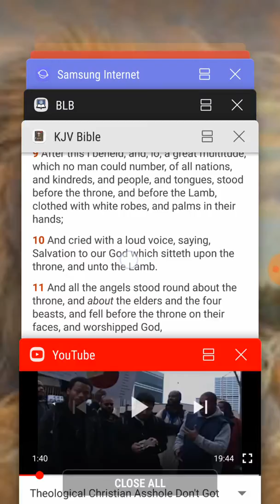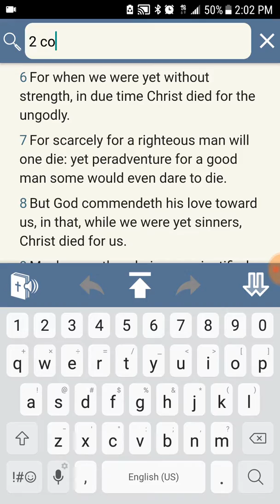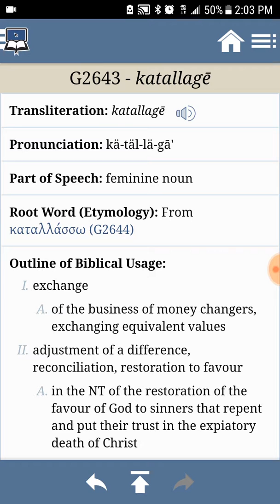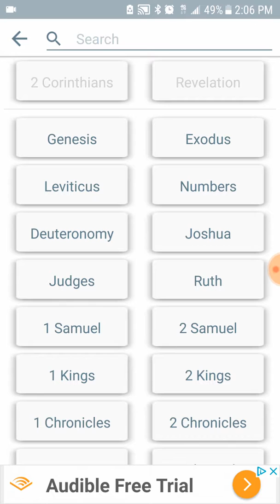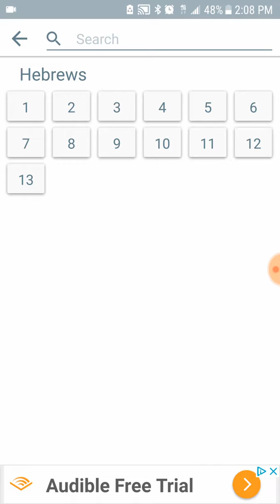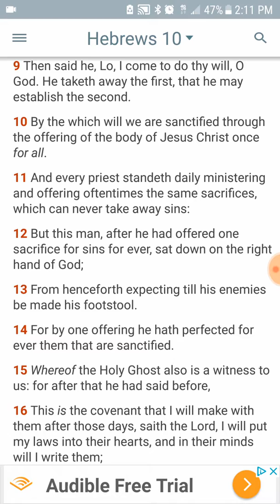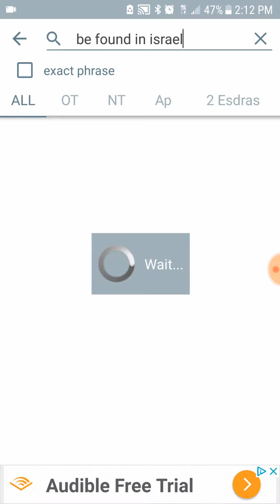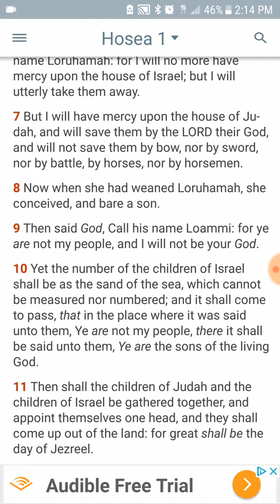The salvations of the saints( ISRAEL/GENTILES/ ALL NATIONS!!!)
Understanding who will be delivered when YAHAWASHI returns. Twelve thousands or the elect men who's lineage (through your father)goes back to so-called blacks,hispanics,and native american